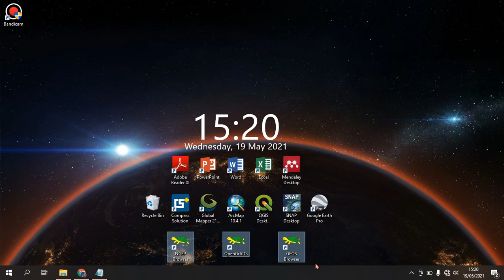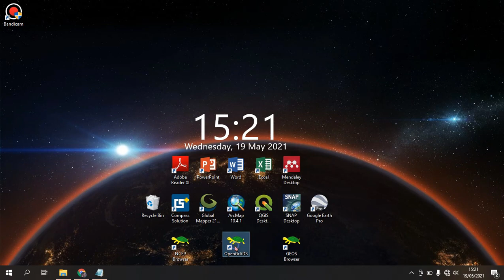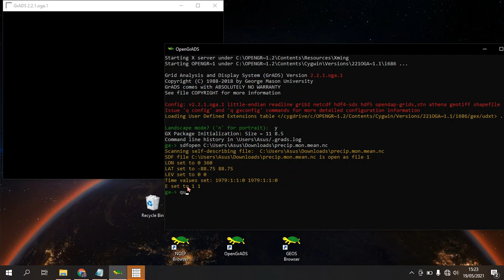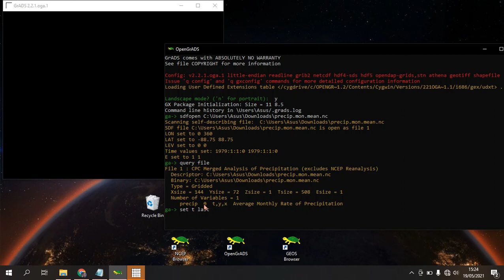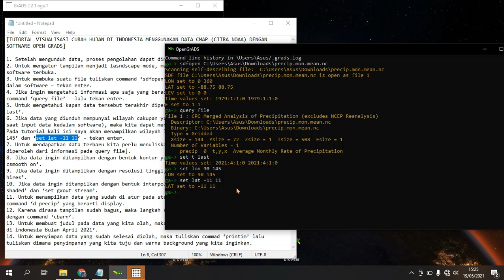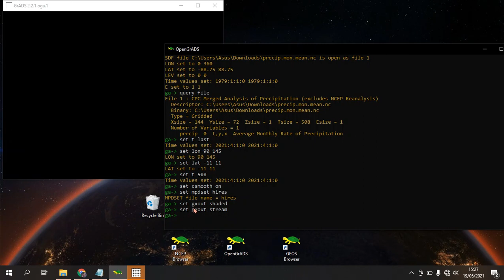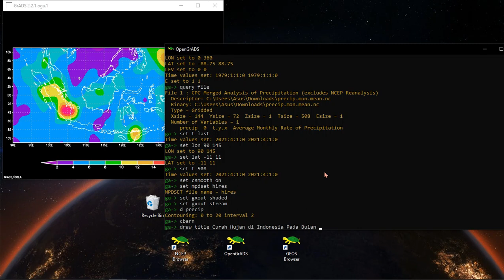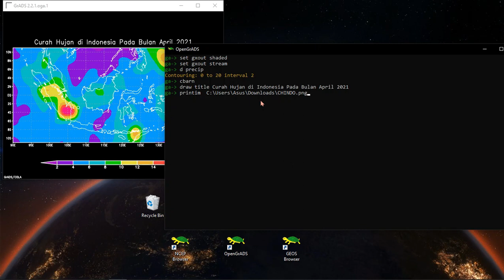[TUTORIAL GRADS] VISUALISASI CURAH HUJAN INDONESIA MENGGUNAKAN DATA CMAP (NOAA)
Software The Grid Analysis and Display System (GrADS) adalah software yang diinisiasikan oleh World Meteorological Organization (WMO) untuk menggambarkan parameter-parameter meteorologi dalam bentuk spasial. Software ini dibuat dengan tujuan untuk memanipulasi dan visualisasi data sains kebumian secara mudah. Format data yang dapat diolah pada software ini adalah biner biasa, netCDF, dan HDF-SDS (Hierarchical Data Format – Scientific Data Format). Software GrADS ini dalam operasinya menggunakan data 4 dimensi meliputi garis bujur, garis lintang, ketinggian (level), dan waktu. Data-data tersebut kemudian dapat ditampilkan dalam berbagai macam bentuk seperti grafik garis, grafik batang, kontur biasa, kontur berwarna, vektor angin, ataupun garis alur (streamlines).

Bagi teman - teman yang ingin menggunakan data lain bisa langsung download pada laman yang menyediakan data dengan format NC file. Untuk software atau aplikasi OpenGrADS dapat teman – teman unduh pada link berikut

Terima kasih bagi yang sudah menonton divideo ini, semoga menambah wawasan dan pengetahuan teman - teman dalam bidang geospasial.

Mata Kuliah Penginderaan Jauh Untuk Atmosfer.

Dosen Pengampu:
1. Prof. Dr.Ir. Dede Rohmat, M.T.
2. Riki Ridwana, S.Pd., M.Sc.

Dibuat oleh:
Hana Taqiyyah Fachri (1804333)
Kelas 6 - B Peminatan PJ dan SIG

Prodi Sains Informasi Geografi
Departemen Pendidikan Geografi